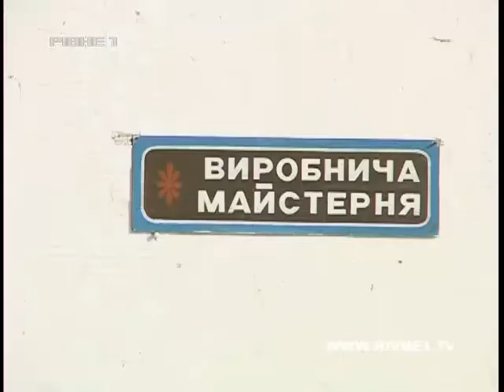Наркотики та мобільні телефони не потрапили до рук в'язнів Рівненщини